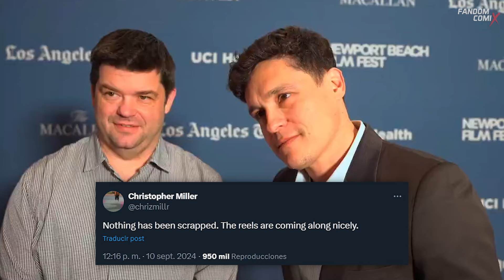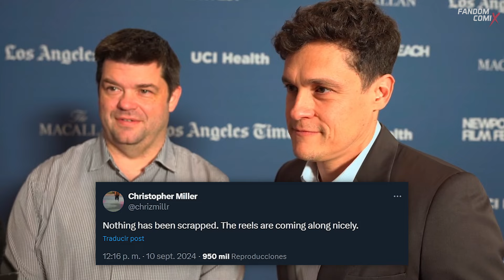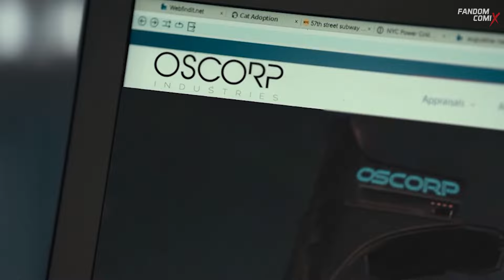SPIDERMAN 4 Todos los detalles OFICIALES de la nueva cinta del UCM | Knull en Venom 3 | Y más